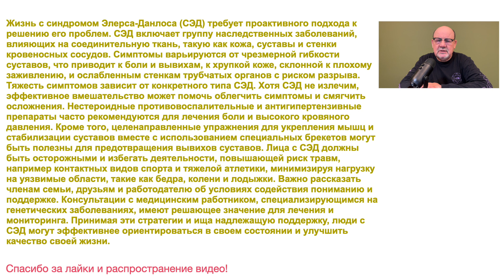Синдром Эллерса-Данлоса: стратегии лечения и поддержки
Об этом видео: Синдром Эллерса-Данлоса: стратегии лечения и поддержки

Жизнь с синдромом Элерса-Данлоса (СЭД) требует проактивного подхода к решению его проблем. СЭД включает группу наследственных заболеваний, влияющих на соединительную ткань, такую как кожа, суставы и стенки кровеносных сосудов. Симптомы варьируются от чрезмерной гибкости суставов, что приводит к боли и вывихам, к хрупкой коже, склонной к плохому заживлению, и ослабленным стенкам трубчатых органов с риском разрыва. Тяжесть симптомов зависит от конкретного типа СЭД. Хотя СЭД не излечим, эффективное вмешательство может помочь облегчить симптомы и смягчить осложнения. Нестероидные противовоспалительные и антигипертензивные препараты часто рекомендуются для лечения боли и высокого кровяного давления. Кроме того, целенаправленные упражнения для укрепления мышц и стабилизации суставов вместе с использованием специальных брекетов могут быть полезны для предотвращения вывихов суставов. Лица с СЭД должны быть осторожными и избегать деятельности, повышающей риск травм, например контактных видов спорта и тяжелой атлетики, минимизируя нагрузку на уязвимые области, такие как бедра, колени и лодыжки. Важно рассказать членам семьи, друзьям и работодателю об условиях содействия пониманию и поддержке. Консультации с медицинским работником, специализирующимся на генетических заболеваниях, имеют решающее значение для лечения и мониторинга. Принимая эти стратегии и ища надлежащую поддержку, люди с СЭД могут эффективнее ориентироваться в своем состоянии и улучшить качество своей жизни.